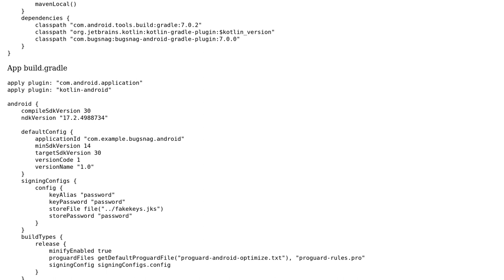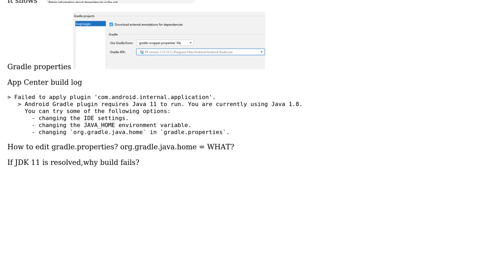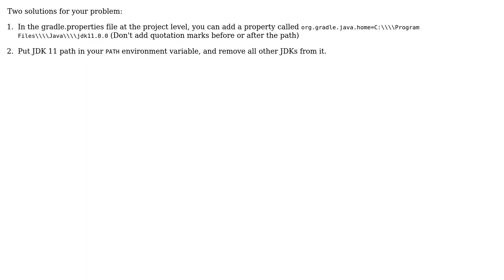Why is JAVA version not detected? Android Gradle plugin requires Java 11 to run. You are...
Why is JAVA version not detected? Android Gradle plugin requires Java 11 to run. You are currently using Java 1.8?

With thanks & praise to God, and with thanks to the many people who have made this project possible! You are responsible for your own actions.